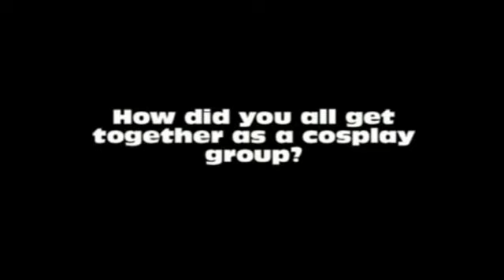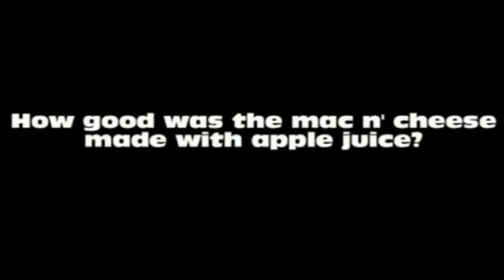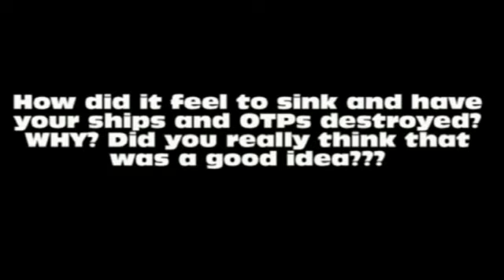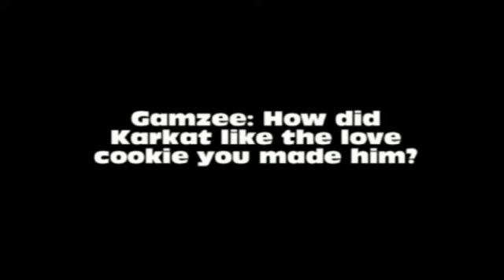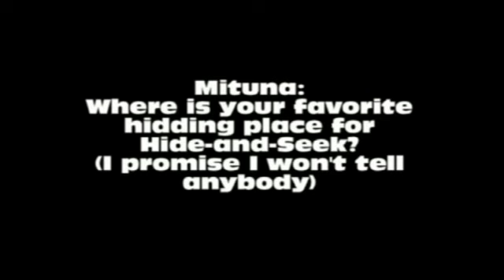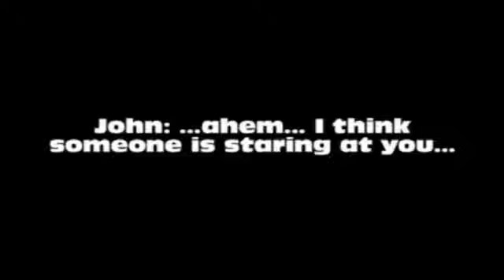artfulImpersonator answers your questions! Part 2/2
KE and KW are here to answer your questions about Homestuck and cosplay, with some help for your favorite trolls and humans!

Don't forget to check out of DA for a ton of cool cosplay photos

Thank you all for your wonderful support!